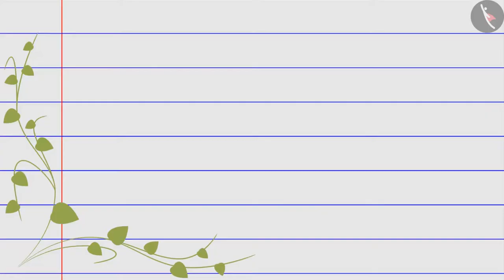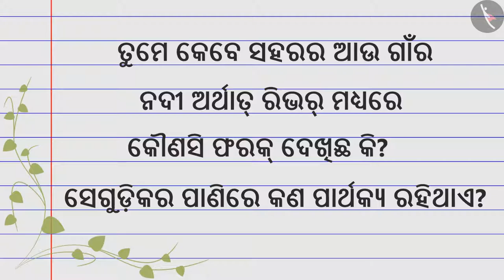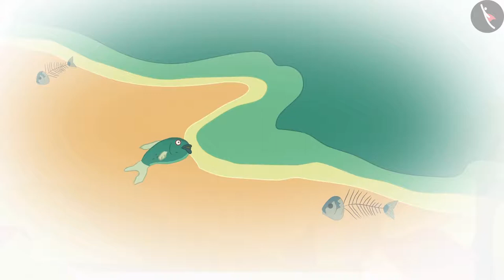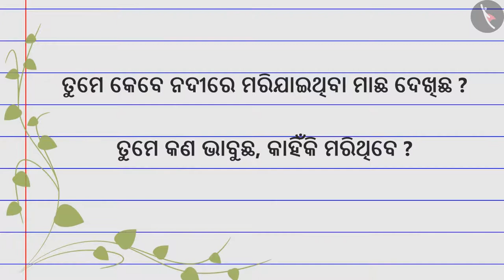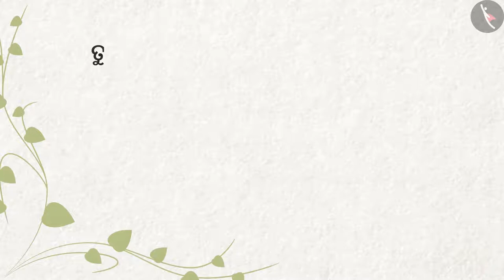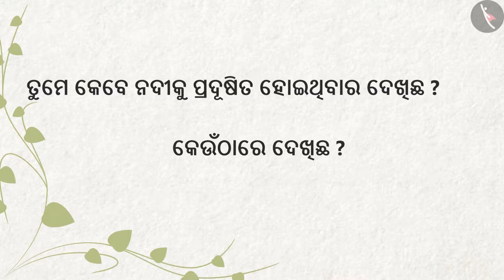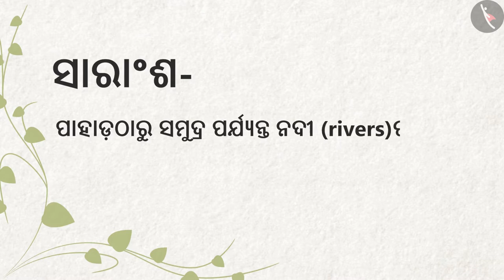ଏକ ନଦୀର କାହାଣୀ | Part 1/2 | A River's Tale | Odia | Class 4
कक्षा 4 | NCERT | ଏକ ନଦୀର କାହାଣୀ | Part 1/2 | A River's Tale | Odia | Class 4 | ଆମ ପରିବେଶ

Class 4 | NCERT | A River's Tale |  | Our Environment

In this video, we will study about A River's Tale.